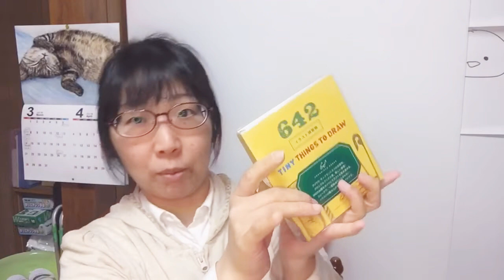DAISOレビュー 200円の多機能筆箱買ってみました 筆箱のお引越し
以前から気になっていたこちらの筆箱、ついに購入しちゃいました！

古くなった筆箱から鉛筆達をお引越しさせました。